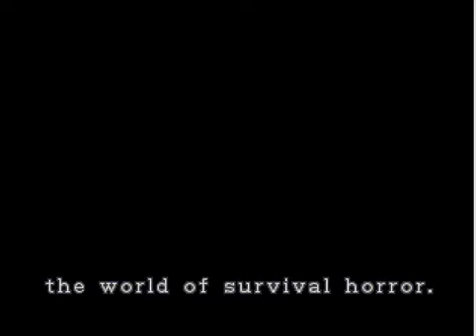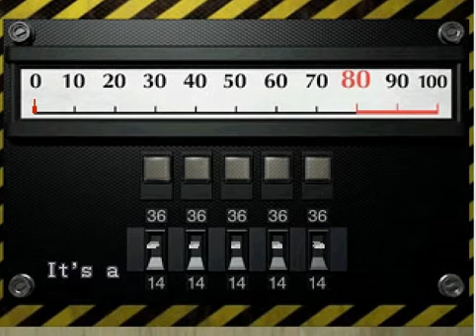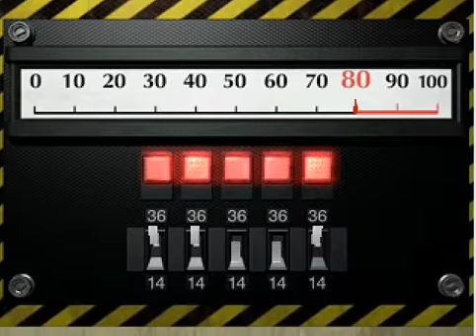Let's Play Resident Evil 2, Episode 14: Best Gun Ever